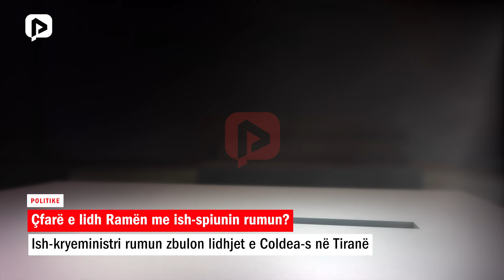Çfarë e lidh Ramën me ish-spiunin rumun? Ponta hedh dritë mbi aktivitetin e Coldeas në Tiranë